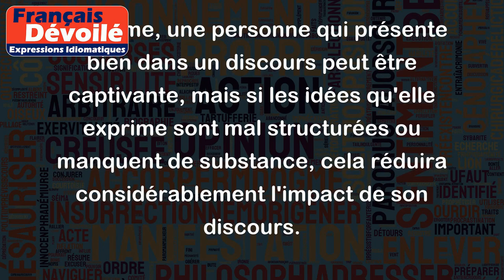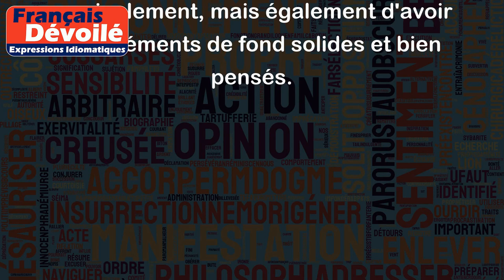L'air ne fait pas la chanson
"L'air ne fait pas la chanson" est une expression française qui signifie que ce n'est pas seulement l'apparence ou la présentation qui compte, mais aussi le contenu. Autrement dit, une belle mélodie ou un air ne suffisent pas à faire une excellente chanson. Il est nécessaire d'avoir également des paroles bien écrites et significatives pour que la chanson soit vraiment réussie.
Par exemple, une chanson très mélodique peut sembler agréable à écouter, mais si les paroles sont vides de sens ou mal écrites, cela peut rapidement faire baisser la qualité globale de la chanson.
De même, une personne qui présente bien dans un discours peut être captivante, mais si les idées qu'elle exprime sont mal structurées ou manquent de substance, cela réduira considérablement l'impact de son discours.
En somme, l'expression "l'air ne fait pas la chanson" rappelle l'importance de la qualité du contenu d'une oeuvre ou d'un discours, et démontre qu'il est non seulement essentiel d'être attractif visuellement ou musicalement, mais également d'avoir des éléments de fond solides et bien pensés.